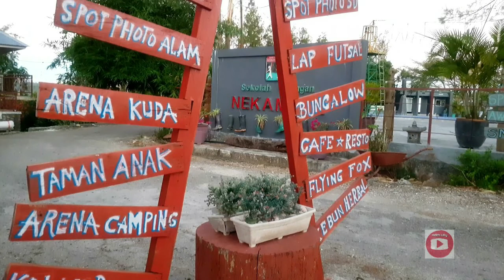ANAK KREATIF, BERDAYA, DAN TERLINDUNGI (Temu Anak CITAMADANI 2022)